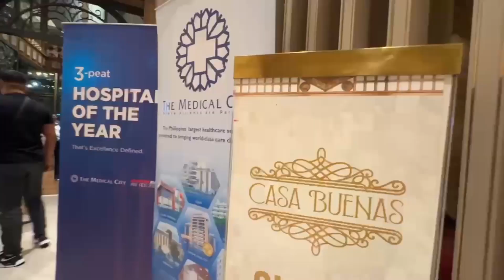Bridging care in Manila, Day 2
It's Day 2 for bridging care in Manila. KUAM's Nick Delgado shares his latest experience with the Medical City as they offer a host of services to residents from across Micronesia.